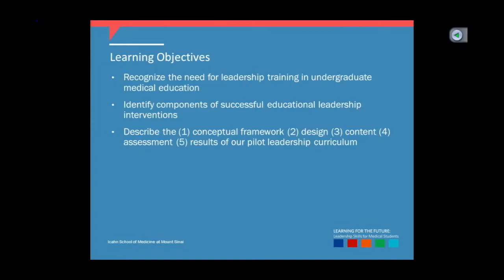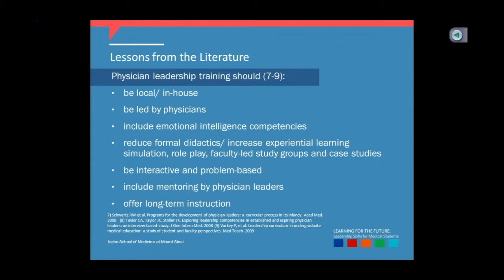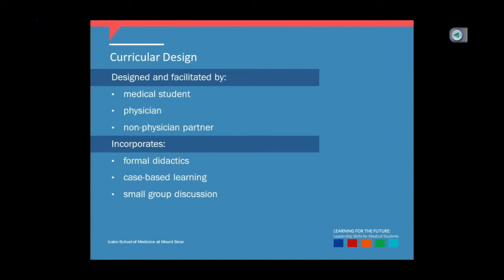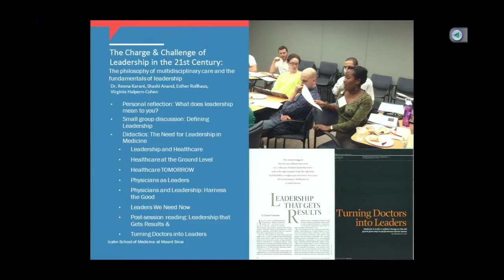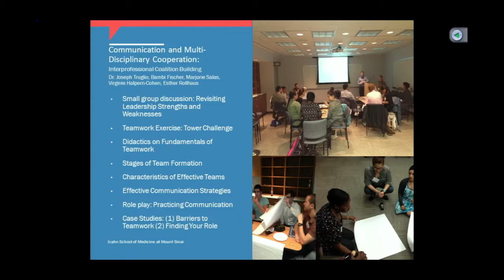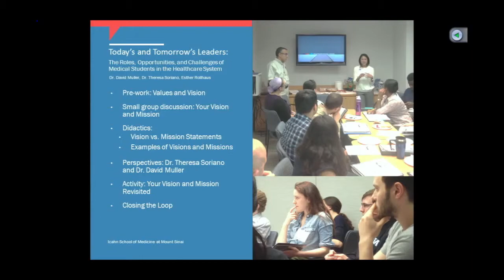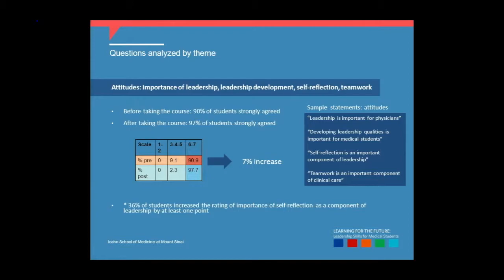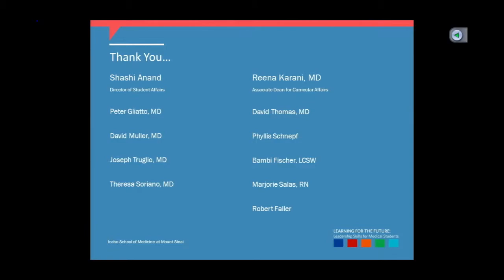10/9/13: Learning for the Future: Leadership Training for Medical Students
Esther Rollhaus (Icahn MD Class of 2014) and Virginie Halpern-Cohen (Icahn MD Class of 2016)Icahn School of Medicine at Mount Sinai

Objectives:- Recognize the need for leadership training in undergraduate medical education- Identify components of successful educational leadership interventions- Describe the (1) conceptual framework (2) design (3) content (4) assessment (5) results of our pilot leadership curriculum